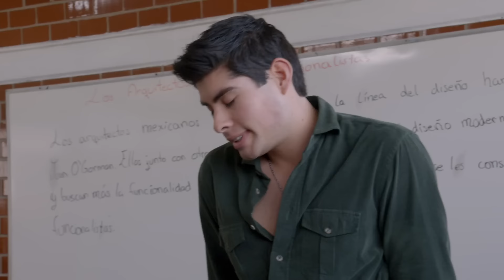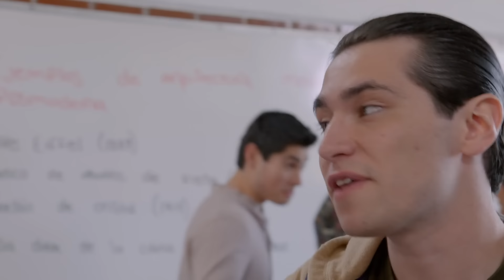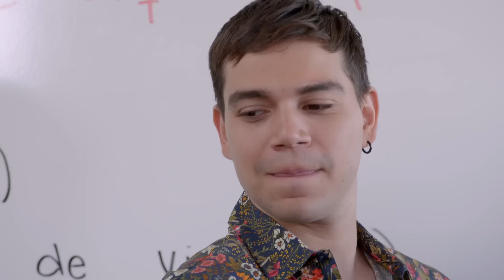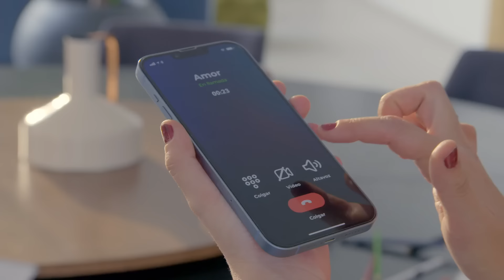Sarahí se siente mucho y termina con Ricardo por ¿pobretón? | La rosa de Guadalupe 1/4 | Un deseo...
Pese a que Ricardo trata de darle lo mejor a Sarahí, a ella le parece poca cosa y lo cambia por alguien más.